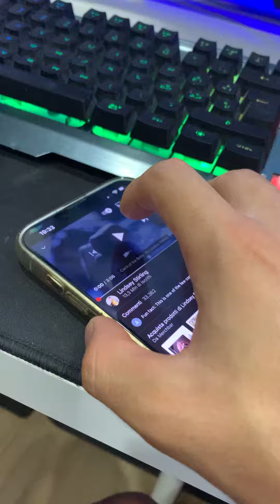JBL PARTYBOX 1000 Vol 100%🔊🤯